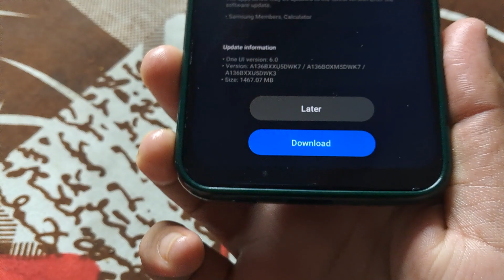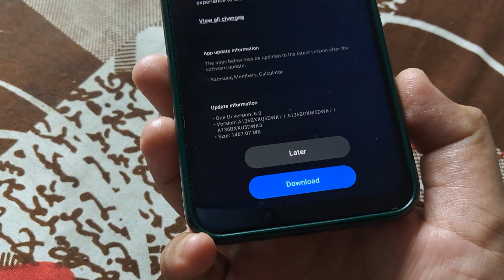Samsung A13 OneUi 6.0 Android 14 Stable Update Release 🇮🇳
Your Quarry:-

samsung oneui 6.0 android 14 stable update
android 14
samsung one ui 6.0
samsung one ui 6.0 android 14 features
samsung one ui 6.0 features
android 14 full review
one ui 6.0 android 14
samsung phones got oneui 6 update
oneui 6.0 review
samsung phones got new software update
samsung a51 oneui 5 android 14 new features review
features review
oneui update